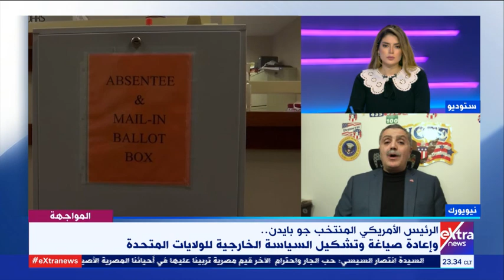المواجهة | فوز بايدن.. مسار جديد للسياسة الأمريكية في الشرق الأوسط والعالم (فقرة كاملة)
26 نوفمبر 2020